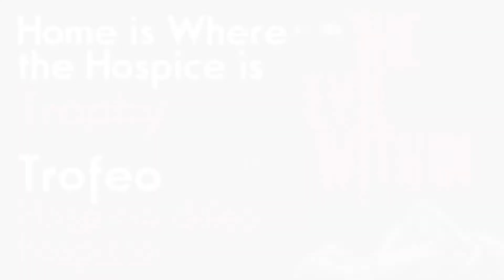[ The Evil Within Ps4 ] Trophy : Home is Where the Hospice is // Trofeo : Hospicio dulce hospicio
[ The Evil Within PS4 ] [ Mirad la info / Look the info ]
Trophy / Achievement : Home is Where the Hospice is (Chapter 4)
Trofeo / Logro : Hospicio dulce hospicio (Capítulo 4)

Trophy / Achievement : Home is Where the Hospice is :
Chapter 4 :
That vision in the hospice... why here? Why now? (Ch. 4)

You must find Valerio and take down him.
Trofeo / Logro : Hospicio dulce hospicio :
Capítulo 4 :
Debes encontrar a Valerio y derrotarle.

Published by Bethesda.
Devoloped by Tango Gameworks.
Shinji Mikami.

ABYSSWALKERS
¡Tu fan-web de Tales of en Castellano!

PLAY4TROPHIES.COM
Visitar para consultar la guía entera de trofeos y/o también para consultar otras guias de trofeos de los juegos de Ps3.